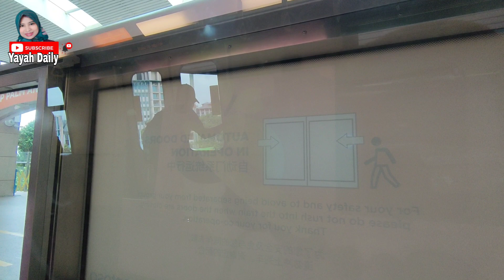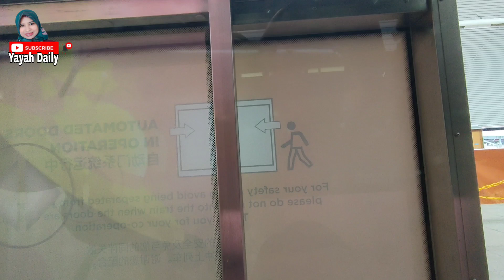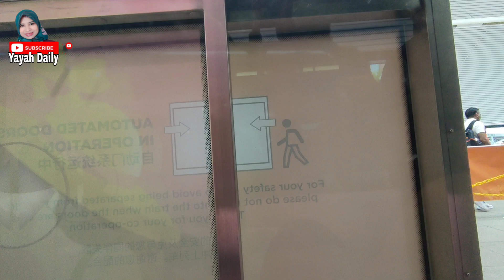PEMANDANGAN INDAH LRT SINGAPURA 🇸🇬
hi welcome back to my channel sekarang saya naik LRT disingapore dari Vivo city ke sentosa, pemandangan dari atas LRT sangat indah sekali mau tau bagaimana yuk ditonton ya vidionya jangan lupa tonton juga Vidio lainnya ⤵️